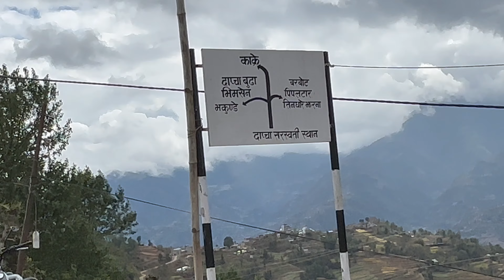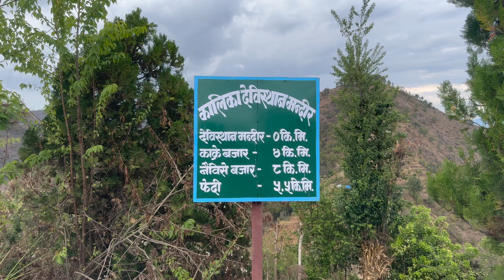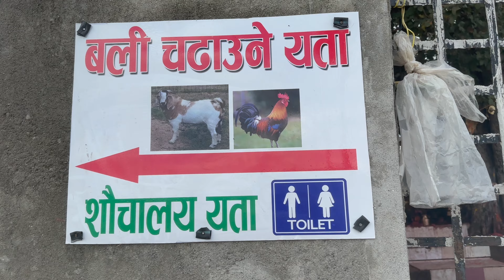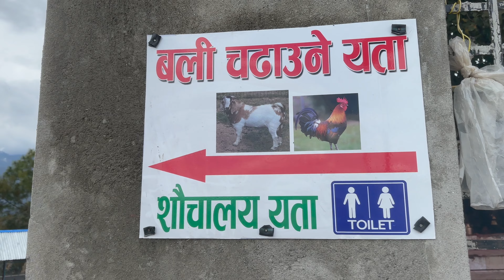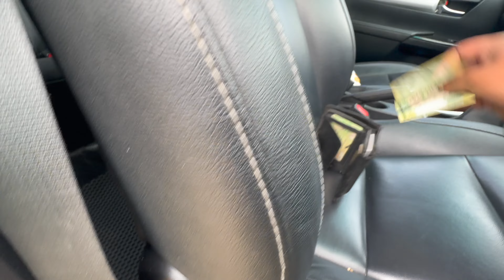Dapcha Kavre Explored || Namobuddha to Bhakunde Besi || Kalikasthan Kalika Devi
Puranogaun Dapcha is a village development committee in Kavrepalanchok District in the Bagmati Zone of central Nepal. At the time of the 1991 Nepal census it had a population of 1,914 in 343 individual households.

I had started this one day trip from Gwarko Lalitpur, and went to Namobuddha and explored Namobuddha. If you had a chance to watch my (yesterday's) first part of this video then I had ended first video at Namobuddha top, and this video starts from there.

I had tried to cover up the Dapcha village as well as dhuwakot and reached to Kalikasthan Kalika Devi temple, which is located at dhuwakot kavrepalanchok. Finally, I have touched the BP highway after short meeting with my grand father and started return journey to Gwarko.